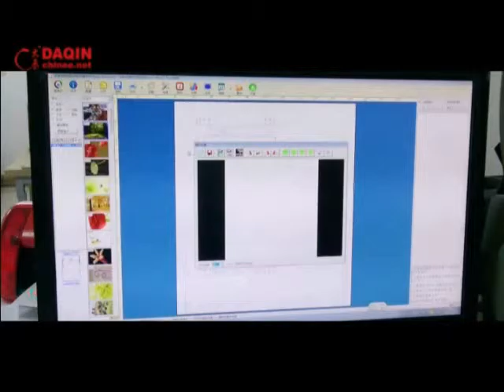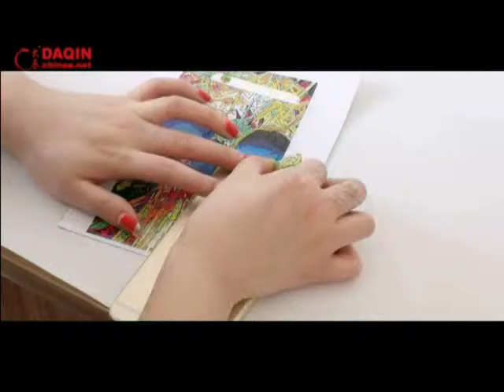Making custom skins for Apple iPhone 6S and 6S Plus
Machine for Producing custom mobile phone skin sticker of any brand mobile phone. (DAQIN Mobile Phone Sticker Machine) Start your own small business with this machine easily. DAQIN, Global Leader of mobile phone sticker machine, sell well in 73 countries since 2002.